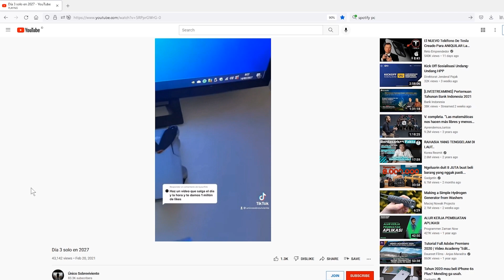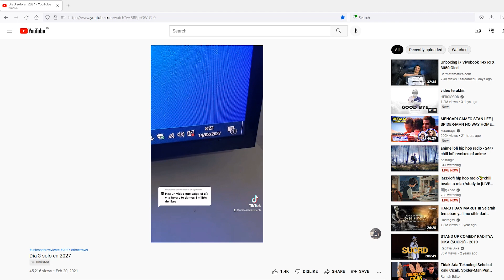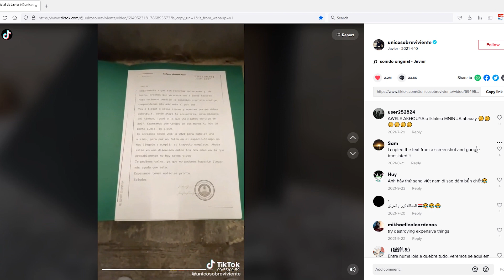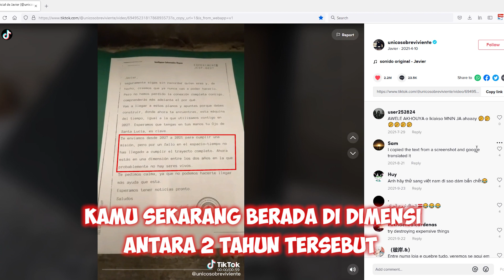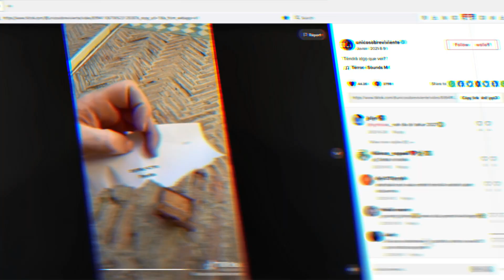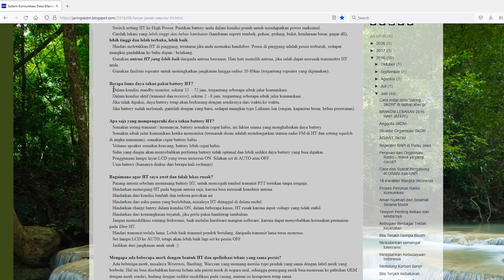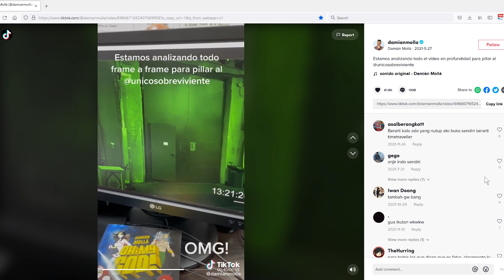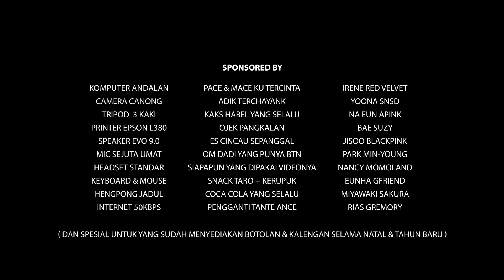KEJANGGALAN DUNIA PARALEL JAVIER SANG PENJELAJAH WAKTU DARI TAHUN 2027 | TalKomputer Eps. 46.0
Pada talKomputer episode sebelumnya, saya telah membahas panjang lebar kejanggalan cerita Javier yang intinya menjelaskan bahwa Javier tidak mungkin berada di tahun 2027, melainkan 2021. Hal tersebut perlu saya jelaskan terlebih dahulu, sebab sejak awal cerita hingga saat inipun, masih banyak yang meyakini dirinya berada di masa depan. Buktinya masih ada saja yang bertanya, berapa harga bitcoin di masa depan? Tahun berapa GTA 6 dirilis? dan sejenisnya.

Penjelasan saya di video sebelumnya merupakan dasar yang penting untuk dapat memahami rangkaian cerita Havier berikutnya yang menambahkan unsur Dunia paralel. Video kali ini akan membahas beberapa topik, mulai dari masuknya teori paralel dalam cerita Javier, temuan surat ajaib di tempat tertentu, hingga scenario dunia paralel yang penuh kejanggalan.

Semoga Pembodohan Dalam Dunia Komputer Demi Adsense Tidak Menjadi Tradisi Baru Negeri Ini. AMIN.

Tidak Pernah Ada Paksaan Dalam Channel Ini :)